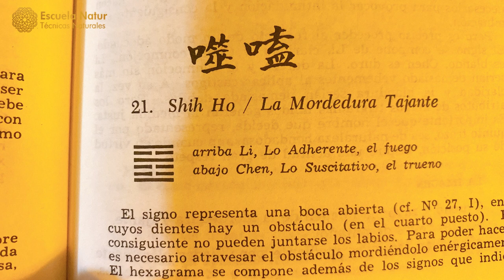2 MARZO 2024 ䷔ Hexagrama 21. LA MORDEDURA TAJANTE ☯ Influencias del día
Hexagrama 21. LA MORDEDURA TAJANTE. MASCAR A PEDACITOS.